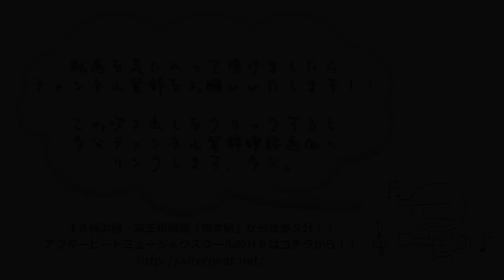ギターレッスン【ソロギターで楽しむキラキラ星】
誰でも知ってるキラキラ星を少しオシャレなソロギターで弾いてみます。
試奏等にも使える小ネタかも知れませんね。

ギターはアコギでもエレキでも大丈夫です。
エレキの場合はフロントピックアップにして
トーンを軽く絞ったりすると良いかもしれませんね。

ざっくりと書いた楽譜ですけれどコチラも参考にしてくださいませ。

タブレット、スマートフォンの方はコチラ。